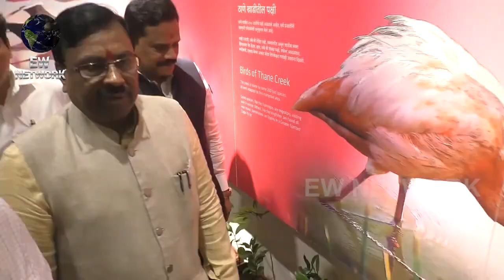Coastal and Marine Bio Diversity centre opens at Diva-Airoli after Mla Sandeep Naik efforts